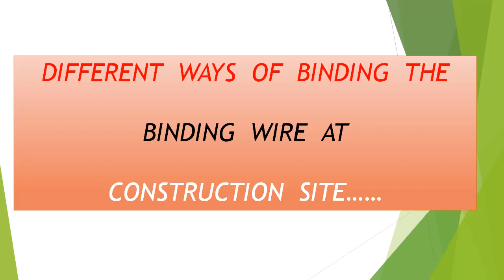Various Ways (Methods) of Binding the Binding Wire at Construction Site // Civil Practitioners Guide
Hi friends,

In this audio video tut I have shown various Ways (Methods) of Binding the Binding Wire at Construction Site // Civil Practitioners Guide.

You can treat this as Civil Practitioners Guide.

" ENJOY  THE  LEARNING"